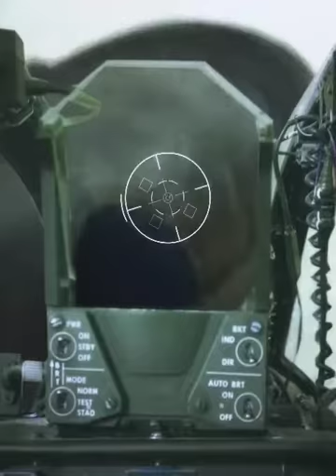Beetle war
helicopter vs Beetle